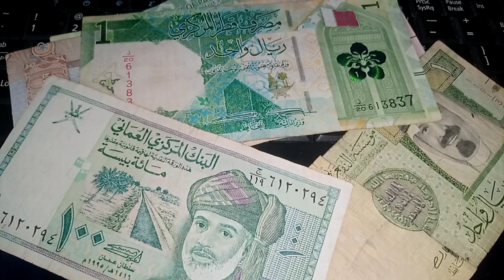Central Bank: New decisions will be issued next week 🔥 iraqi dinar news today 2023